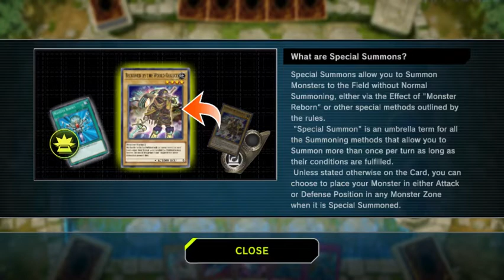Yu-Gi-Oh! Master Duel - Part 3 Duel Strategy Level 3